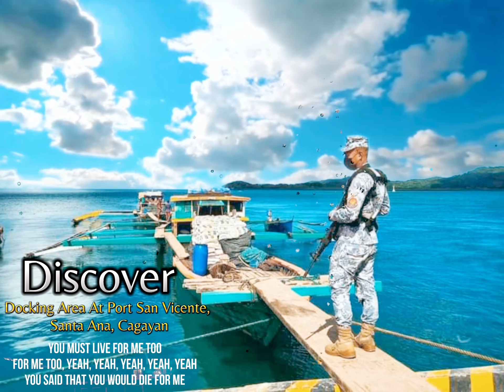Cat and mouse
Cat and Mouse song by Red Jumpsuit Aparratus